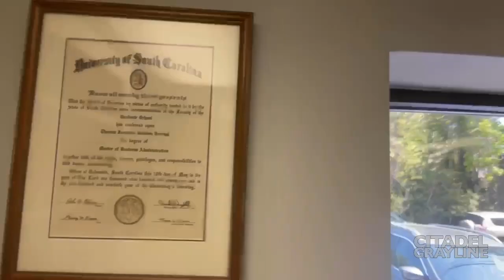Thomas Ravenel, Football Wins At Wofford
Thomas Ravenel ('85), a wrestler at The Citadel before morphing into a reality TV star on Bravo's "Southern Charm," discusses his cadet days, political career, fall from grace, and reemergence as both a TV personality and successful commercial real estate developer in South Carolina.  Plus, host Jon Rawl and Post and Courier Citadel beat writer Jeff Hartsell recap the come-from-behind victory at Wofford for the previously winless Bulldogs football team.